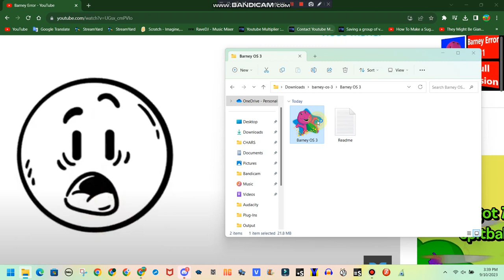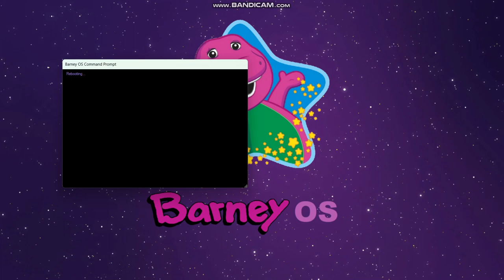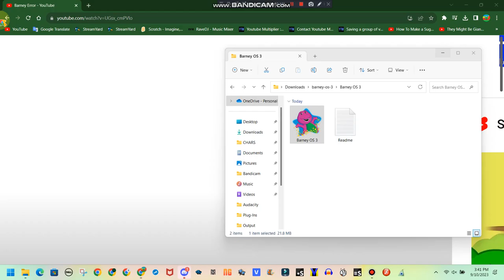Barney OS 3